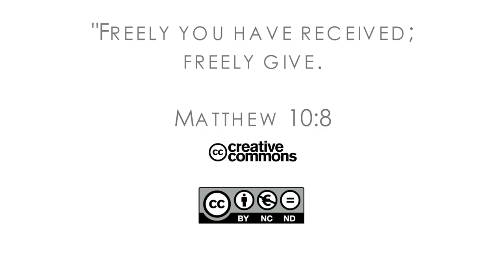16Q04 / 07 The Book of Job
Retributive Punishment